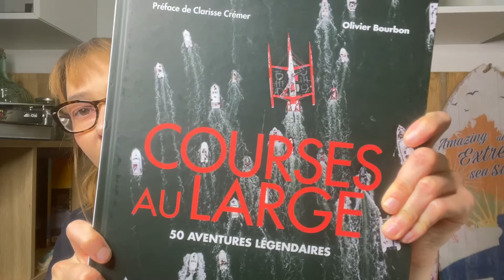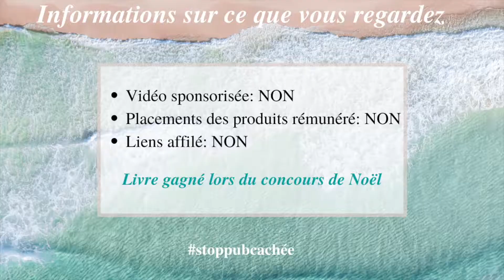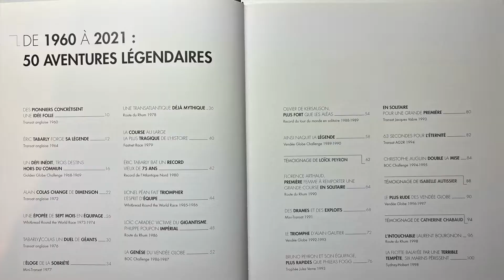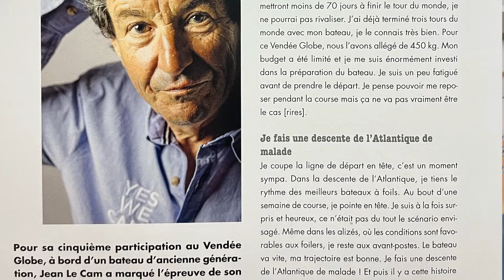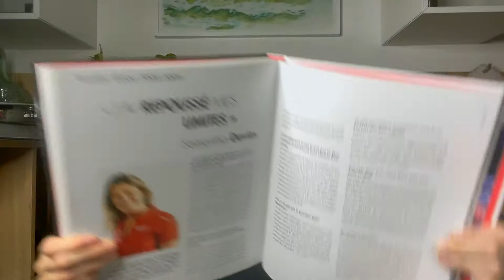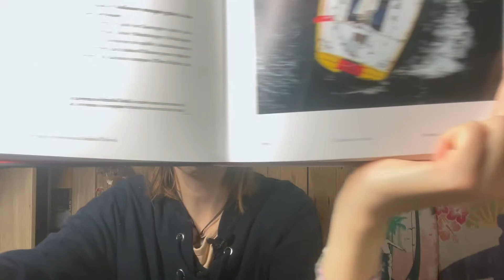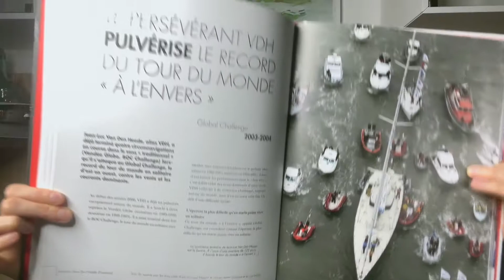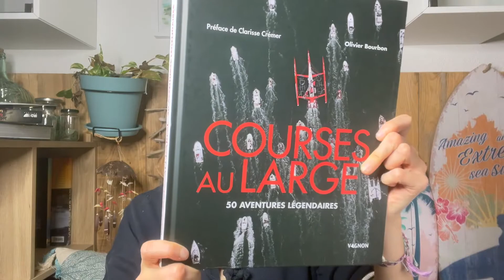Livre voile - "Courses au Large" d'Olivier Bourdon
On commence la selection beaux livres pour les fêtes de fins d'année, avec ce magnifique ouvrage d'Olivier Bourdon paru aux éditions Vagnon, qui retrace de 1960 à 2021 l’épopée de 50 courses mythiques qui ont marqué  et révolutioné l’histoire de la voile. Il y est question des premières grandes courses, mais aussi et surtout de prouesses humaines, sportives et techniques. Son récit est agrémenté des témoignages de navigateurs et navigatrices qui s’expriment sur l’évolution de la course au large et leurs souvenirs.